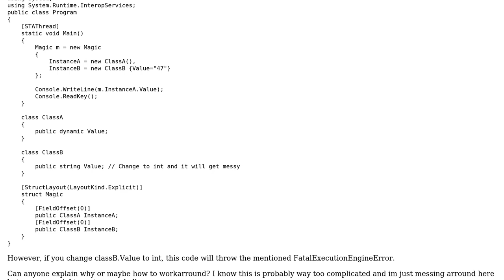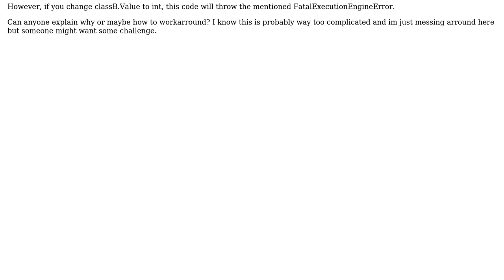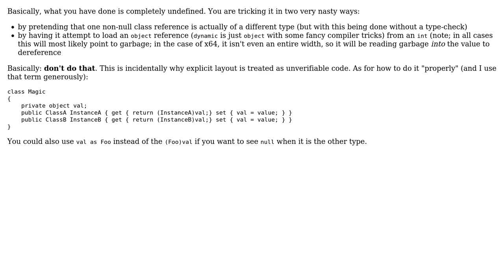FatalExecutionEngineError when messing with StructLayouts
With thanks & praise to God, and with thanks to the many people who have made this project possible! | Content (except music & images) licensed under CC BY-SA | Music | Images & others | With thanks to user Marc Gravell user CSharpie and the Stack Exchange Network Trademarks are property of their respective owners. You are responsible for your own actions.